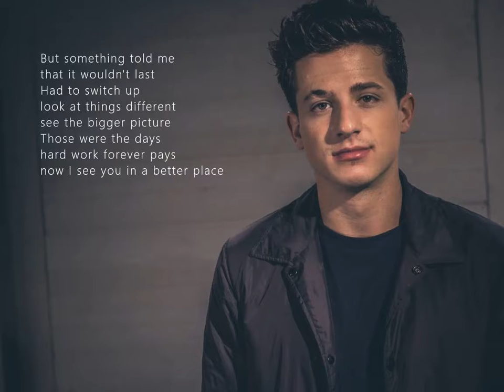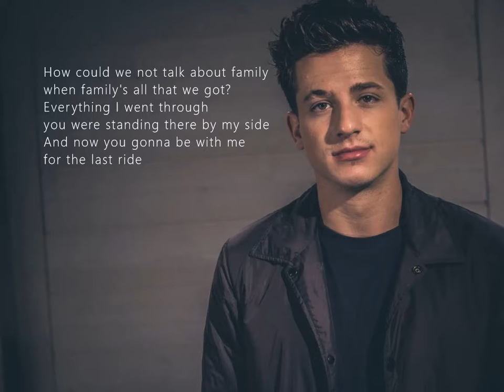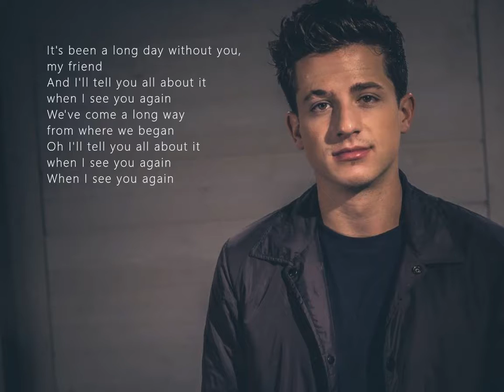See You Again - Wiz Khalifa ft. charlie Puth (Lyrics)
(feat. Charlie Puth)
(from "Furious 7" soundtrack)

[Charlie Puth:]
(Hey)

[Wiz Khalifa:]
Damn, who knew?
All the planes we flew
That I'll be standing right here talking to you
'Bout another path
Had to switch up
Look at things different, see the bigger picture
Those were the days
Hard work forever pays

[Charlie Puth:]
And I'll tell you all about it when I see you again (I see you again)
We've come a long way (yeah, we came a long way) from where we began (you know we started)
Oh, I'll tell you all about it when I see you again (let me tell you)

Wooooh-oh-oh-oh-oh-oh)
Yeah

[Wiz Khalifa:]
First you both go out your way
And the vibe is feeling strong
And what's small turn to a friendship
A friendship turn to a bond
The love will never get lost (and the love will never get lost)
Established it on our own
When that line had to be drawn
And that line is what we reach

[Charlie Puth:]
And every road you take, will always lead you home, home

(Aah oh)
(Uh)
(Aah oh)
(Yeah)
(Wooooh-oh-oh-oh-oh-oh)
(Ya, ya)
When I see you again
(Uh)
See you again
(Wooooh-oh-oh-oh-oh-oh)